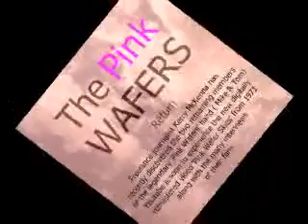Pink Wafer Skies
At last I found the fabulous remaining members of the 'Pink Wafers' from 1971.Mike and Tom will soon be giving interviews with view to the band getting back together...can't wait!